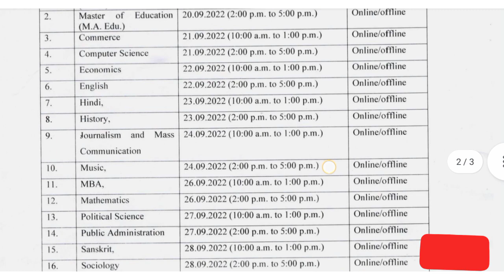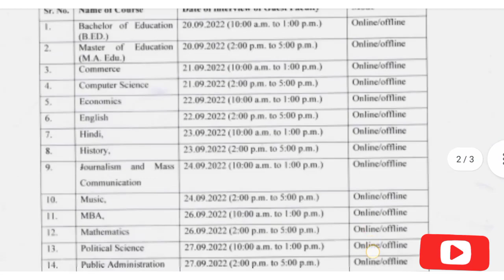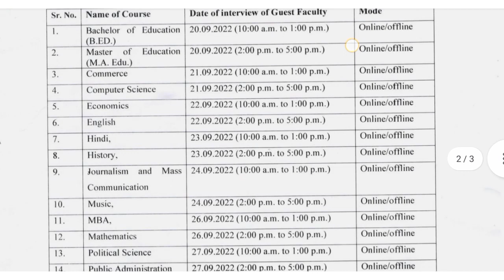new teacher recruitment ।। latest government jobs 2022।। sarkari naukari ।। hp job alerts 2022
notification